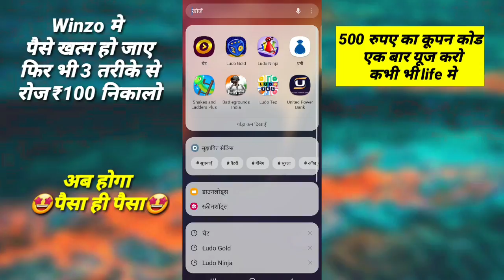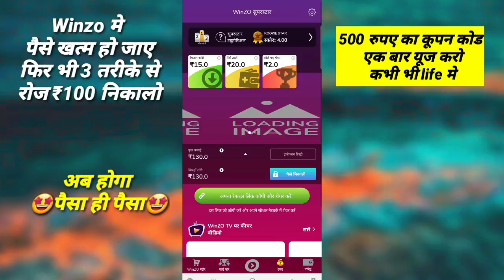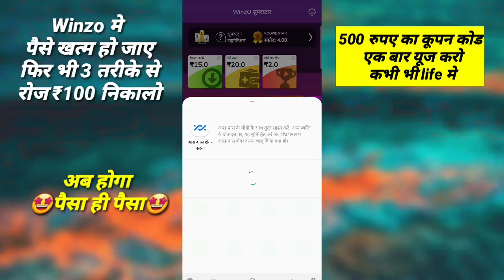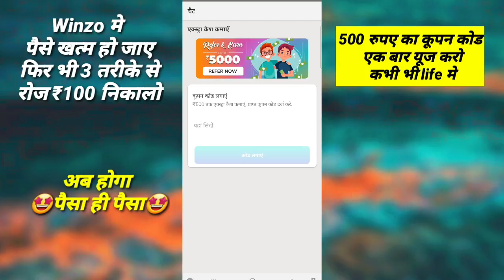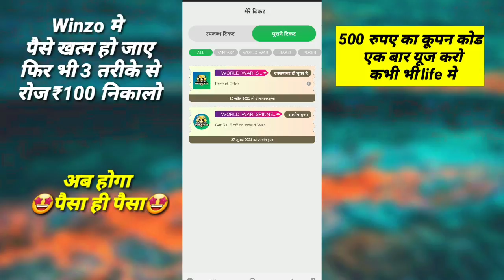winzo app me paise khatam ho jaye to kya kare || Winzo Coupon code 500